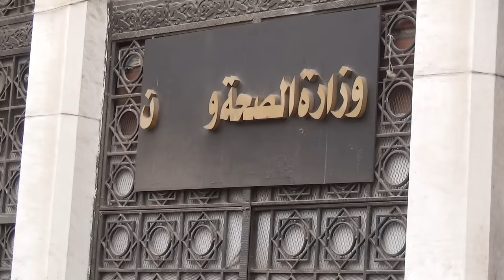طلاب «التمريض» لضابط شرطة: «بتصورونا وبتخوفونا»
تصوير: إسلام مصدق